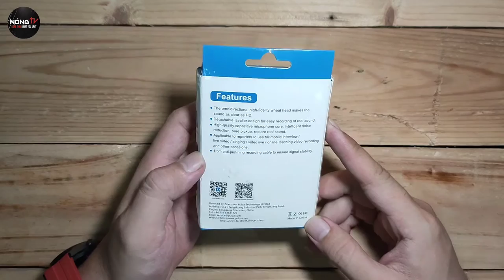Lavalier Microphone Puluz giá rẻ - Thích hợp cho Vlogger và Moto Vlog